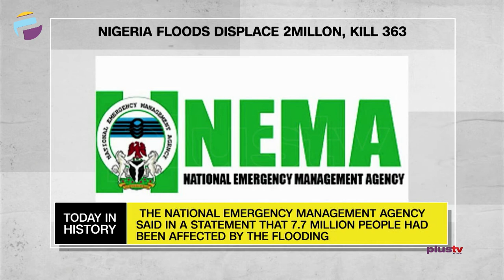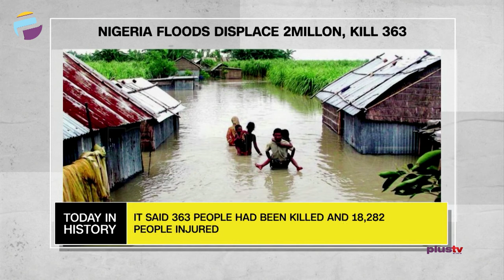Nigeria Floods Displace 2 Million, Kill 363 | TODAY IN HISTORY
TODAY IN HISTORY - November 5th

Nigeria Floods Displace 2 Million, Kill 363